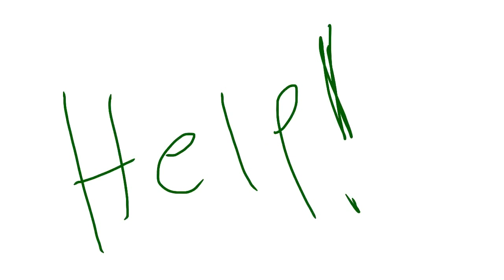Cookies despite call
I made this because I was bored and this happened to cookie tho the thing on her arm I forget what it’s called but it gets tighter and tighter till her hand falls off so right now her hand is in pain so her hanging on for life is hard for her with the pain she’s feeling